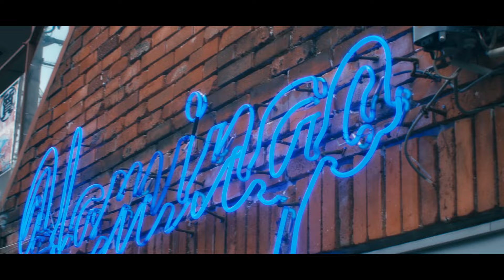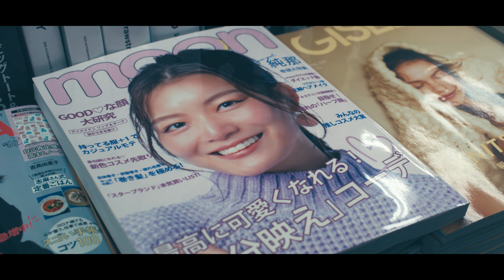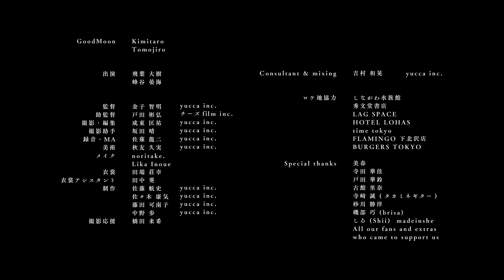GoodMoon - Killing Time (Official Video)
Music Video 「Killing Time」
Movie Director : 金子智明 / Tomoaki Kaneko (yucca  inc.)
Actors :

各配信サービスにてご視聴頂けます。

CDご購入はこちら / To buy our CDs（Amazon、Tower Records）

Killing Time
Music&Words by GoodMoon (Kimitaro&Tomojiro F.)

Take whatever floats your boat and go with the flow, no chance to blow
Instead of going home, I roam and I’m all alone
It’s gonna take awhile before all my time is spent

Maybe to fill the time I fell in love, to fill the time I dreamt
To fill my tiny heart with warmth, built a home for you
Don’t dramatize how we met and all. Remember how beautiful?

Killing time, just killing time, we’re sitting around and just killing time
You know we’re never the kings of the world, take it easy

Swear nothing’s that bad as you think. As a crutch we’d drink
So many times we tried to wink at all our mistakes
Like destiny, on this ice rink we all fall
This jinx, wash it down the sink and smile one more time

皐月雨と明け方の夢 白紙の日々めくって  誰かの為？報われないね  分かっているのに
巡り会いたい  心振れるまたとない愛  最初からまともじゃいれらない愛

見知らぬ街　始発便待ち アパート抜け出して
急がなくちゃ あなたじゃなくちゃ 分かっていたのに
またすれ違い  伝えられぬ不甲斐ない愛 生まれ変わそうな気がした未来

Cheer up, enough sadness
To your heart another access of the childish love
Carnival, what kinda Monday
Another run for my friend. You’re gorgeous

急がなくちゃ　あなたじゃなくちゃ 心泣きじゃくって
皐月雨と明け方の夢 昨日も明日もずっと  あなたの為、報われないね
分かっていたのに また出逢いたい　心振れるまたとない愛
伝えられぬ不甲斐ない愛  最初からまともじゃいれらない愛

Tomorrow morning I’ll be gone with the lights left on
Back to the fall where I was born. I feel my heart untorn
Don’t fantasize too much, I warn, not to come home shorn
Killing time, just killing time